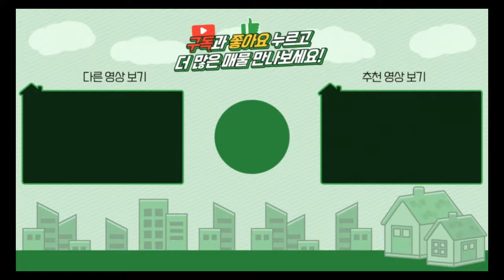양평전원주택 / 매매1억9천 / 단월면 1억대 관리잘된 주말주택 놀이터 / 양평급매물 / 대원부동산 240525-2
젊은피로 최선을 다하는 양심중개 양평 대표부동산 대원부동산입니다. 홈페이지 주소를 클릭하세요. 더욱 많은 매물을 보실 수 있습니다. 아래에 '더보기' 하시면 상세정보가 나옵니다.
▶ 매물번호 : 240525-2
▶ 중개대상물종류 : 단독주택
▶ 거래형태 : 매매
▶ 가격 : 1억 9천만원
▶ 입주가능일 : 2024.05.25 이후 협의가능
▶ 소재지 : 경기 양평군 단월면 덕수리
▶ 용도지역 : 계획관리지역
▶ 건축구조 : 경량철골구조
▶ 총층 지상/지하 : 지상 1층
▶ 방수/욕실수 : 방 1개 / 화장실 1개 / 다락방
▶ 방향 : 북동향
▶ 난방 : 전기판넬난방
▶ 사용승인일 : 2019년12월16일
▶ 주차대수 : 2대
▶ 기타시설 : 지하수, 정화조

사무소명칭/대표 : 대원공인중개사무소 / 대표 김대원
중개사무소 등록번호 : 제 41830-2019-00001 호
사무소위치 : 경기 양평군 양평읍 중앙로 107 3층 301호